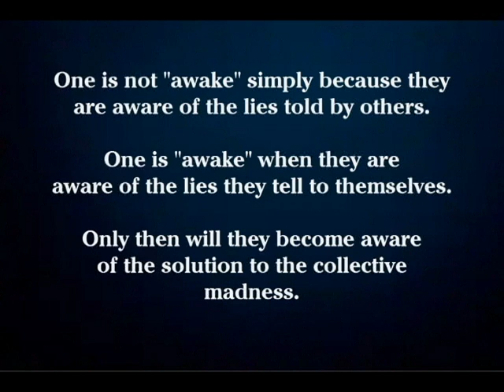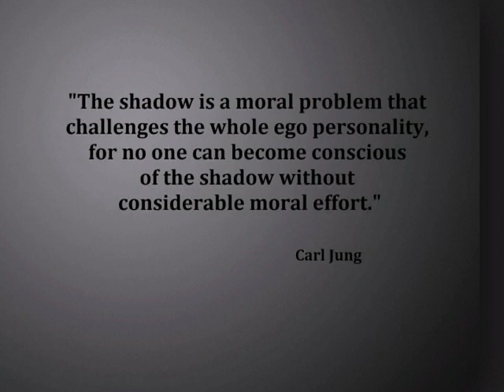We All Have One, So Do You Know Your "Shadow, & How It Ties In To The Collective 'Shadow?"